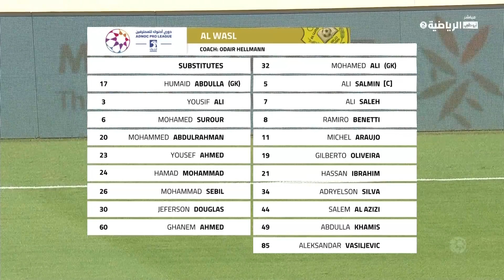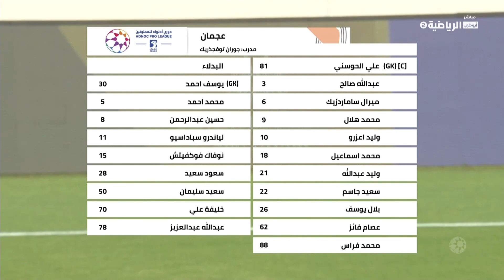مباراة الوصل و عجمان كاملة دوري أدنوك للمحترفين 17-05-2022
Snapchat : usfbnr- tiktok : usfbnr  - instagram : yousufraissi twitter : @YousufRaissi